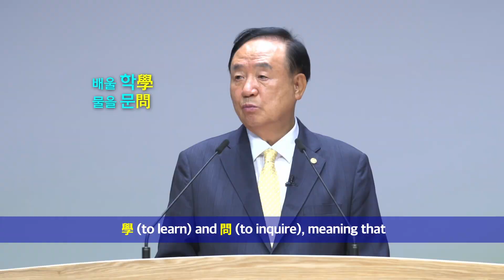신학은 왜 학문이 아닙니까?_백석대 장종현 총장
Why is theology not an academic discipline?_Rev. Dr. ChangJong-hyun Presidnet of Baekseok University